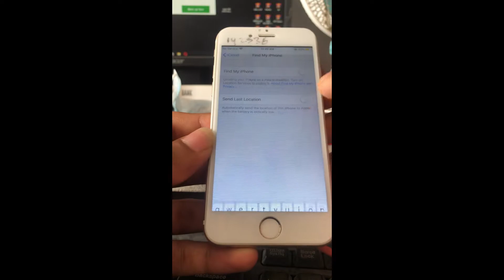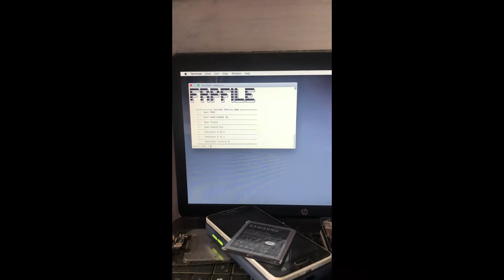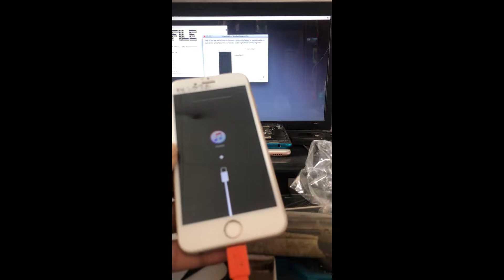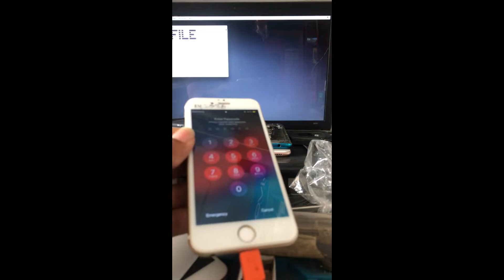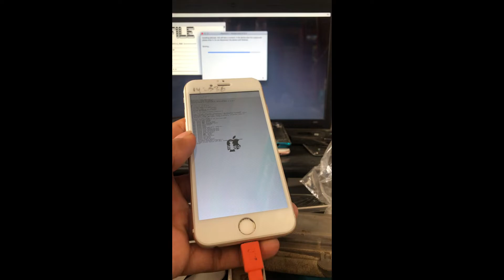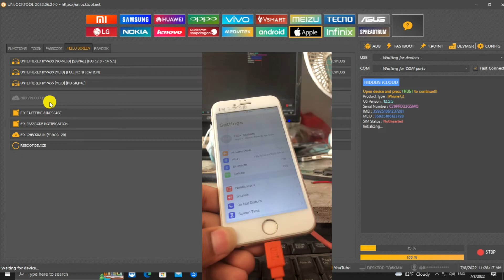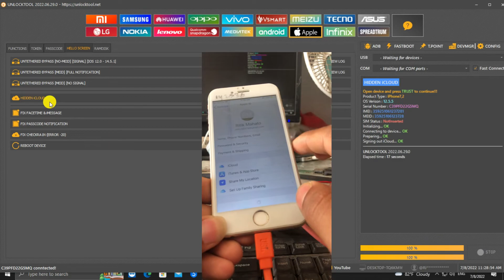how to sign out apple id without password (Remove Apple ID Without Password) Apple id delete in 2022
how to sign out apple id without password iphone 11,
how to sign out apple id without password iphone 5,
how to sign out apple id without password ios 15,
how to sign out apple id without password iphone x,
how to sign out apple id without password iphone xr,
how to sign out apple id without password malayalam,
how to sign out apple id without password iphone 4s,
how to sign out apple id without password,
how to sign out of apple id without a password,
sign out apple id without password bypass,
sign out apple id without password blocked,
how can i sign out apple id without password,
can you sign out of apple id without password,
how do you sign out of apple id without password,
how to sign out apple id without password and email,
how to logout apple id without password and number,
sign out from apple id without password,
how to sign out apple id from macbook without password,
how to sign out apple id from icloud without password,
how to sign out apple id from ipad without password,
how to force sign out apple id without password,
sign out apple id without password google account,
sign out apple id without password gmail,
sign out apple id without password gmail account,
how sign out apple id without password,
how to sign out apple id without password iphone 6,
how to sign out apple id without password ipad,
how to sign out apple id without password macbook,
how to sign out icloud id without password,
how to sign out apple id without password ipad mini,
how to sign out apple id without password iphone,
iphone sign out apple id without password,
ipad sign out apple id without password,
how to sign out apple id without password in hindi,
sign out apple id without password jailbreak,
how to sign out apple id without knowing the password,
sign out apple id without password lock,
sign out apple id without password login,
how to sign out apple id without password xs max,
how to sign out my apple id without password,
how to sign out apple id without password in ipad,
how to sign out apple id without password on mac,
how to sign out apple id without password in malayalam,
how to sign out apple id without password on ipod,
how to sign out apple id without password and number,
how to sign out icloud id without password in ipad,
how to sign out apple id without password on ipad,
sign out of apple id without password,
iphone 6s sign out of apple id without password,
how to sign out of apple id without password 2022,
how to sign out of apple id without password,
how to sign out of ipad without apple id password,
how to sign out of icloud without apple id password,
sign out apple id without password reset,
how to sign out apple id without password iphone se,
how to sign out of someone's apple id without password,
sign out apple id without password unlock,
sign out apple id without password using itunes,
how we sign out apple id without password,
how to sign out your apple id without password,
how to sign out apple id without password ios 12,
how to sign out apple id without password iphone 13,
how to sign out apple id without password ipad 2,
how to sign out apple id without password 2022,
sign out apple id without password 30 days,
how to sign out apple id without password ipad 4,
how to sign out apple id without password 5s,
how to sign out apple id without password iphone 5s,
how to logout apple id without password iphone 6,
how to sign out apple id without password iphone 7,